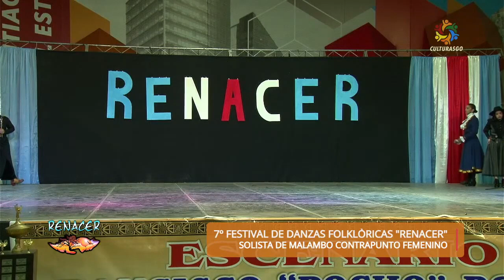Consagracion Solista de Malambo Femenino en Contrapunto 3 Ronda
RUBRO Consagracion Solista de Malambo Femenino en Contrapunto 2 Ronda
7° FESTIVAL RENACER CONVOCA A LA DANZA Y EL MALAMBO